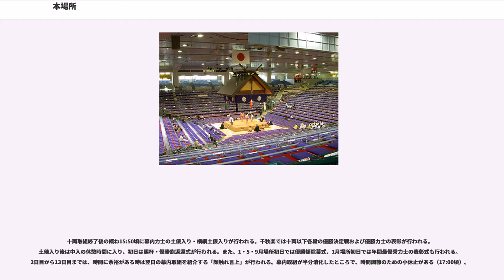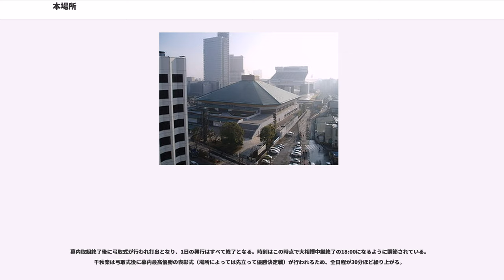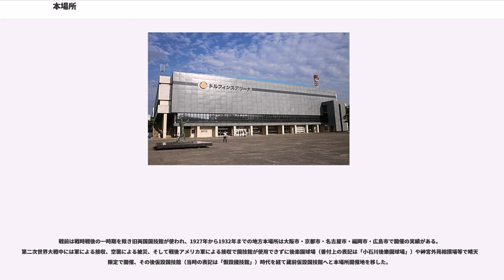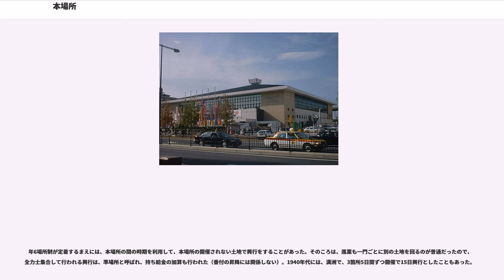本場所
両国国技館の行事・イベント
大阪府立体育会館の行事・イベント

本場所（ほんばしょ）は、公益財団法人日本相撲協会によって定期的に行われる大相撲の興行。力士にとっては技量審査の性質があり、本場所での結果に基づき番付の昇降や力士褒賞金の加算が行われる。本場所における取組は公式戦とされ、通算の成績などは本場所のものを採用している。

1958年（昭和33年）以降は年6回の興行で固定されている（下表）。開催地の命名権名称は2018年（平成30年）時点のもの。
三月場所（大阪）と七月場所（名古屋）の会場では施設命名権が売却されており、主催者である日本相撲協会では上記のように施設命名権に基づく名称と正式名称を併記して使用している。施設名の扱いに関してはメディアごとに対応が分かれている。本場所のテレビ・ラジオ中継を行うNHK（日本放送協会） は本場所の会場名について正式名称のみを使用している。一方、新聞報道などでは報道機関により施設命名権による名称を使用する場合、正式名称を使用する場合、両名称を併記する場合に分かれている。

江戸時代には本場所は各地で個別に行われており、力士は場所を主催する勧進元と自身の抱え大名の都合がついた本場所に個別に参加していた。その中でも三都（江戸・京都・大坂）の相撲がとくに盛んで、江戸で年2回、京都と大坂で年1回ずつ行われることが多かったが、天災や天候不順、不入りによる中止や打ち切りも頻発していた。明治時代になると各地の相撲集団は法人化して個別の力士を抱えるようになり、大正時代には相撲集団は東京と大阪に収斂し、それぞれ常設の国技館で年2回興行、さらに合同でも興行するようになる。昭和時代になると東西協会が合同して日本相撲協会となり、戦後には大阪・名古屋・福岡でそれぞれ興行を行うようになって現在に至る。

1場所は江戸時代は晴天10日間興行だったが徐々に延ばされ、現在は15日間連続で行われる。1日目は「初日（しょにち）」、8日目は「中日（なかび）」、最終日にあたる15日目は「千秋楽（せんしゅうらく）」と呼ばれる。初日は1場所15日制になって以降、昭和天皇崩御に伴い1日延期された1989年一月場所を除き、日曜日に設定されている。原則として初日は第2日曜日だが、3月・5月・9月・11月場所では日曜日が5週ある時は第3週から始まることもある。7月場所は夏巡業の期間確保のため6月から行われていたこともあり、現在も第1週から始まることがある。

番付は各場所初日の約半月前に日本相撲協会より発表される。1970年頃に、年末年始を挟む一月場所を除いては初日の13日前の月曜日と定められた。ほかのスポーツ行事の少ない曜日を選んだということである。例外として一月場所の番付発表については、直前が年末年始の期間に当たるため近年は前年12月下旬頃に行われている。

本場所の土俵進行（土俵入りや力士呼び出しの順序）は奇数日目が東方から、偶数日目が西方からとなっている。

本場所は毎日8:00頃、呼出が会場前に設営された高櫓から打ち出す寄せ太鼓で始まる。この後序ノ口から順番に取組が始まるが、3日目（新弟子が多い3月場所は2日目から）から中盤にかけては、その前に前相撲が行われる。

序ノ口、序二段、三段目、幕下と取組が進み、幕下の相撲が残り5番（幕下上位五番）になった時点で、十両力士の土俵入りが行われる。かつては幕下取組終了後に行われていたが、昭和40年代末のオイルショックの際に光熱費節減のため、土俵入り後の休憩時間省略を目的に時間が変更された。この時点で14:20頃になる。その後十両の取組に入るが、初日と千秋楽は十両残り3番を残して日本相撲協会理事長からの挨拶（協会御挨拶）が入る。

十両取組終了後の概ね15:50頃に幕内力士の土俵入り・横綱土俵入りが行われる。千秋楽では十両以下各段の優勝決定戦および優勝力士の表彰が行われる。土俵入り後は中入の休憩時間に入り、初日は賜杯・優勝旗返還式が行われる。また、1・5・9月場所初日では優勝額除幕式、1月場所初日では年間最優秀力士の表彰式も行われる。2日目から13日目までは、時間に余裕がある時は翌日の幕内取組を紹介する「顔触れ言上」が行われる。幕内取組が半分消化したところで、時間調節のための小休止がある（17:00頃）。

幕内取組終了後に弓取式が行われ打出となり、1日の興行はすべて終了と...